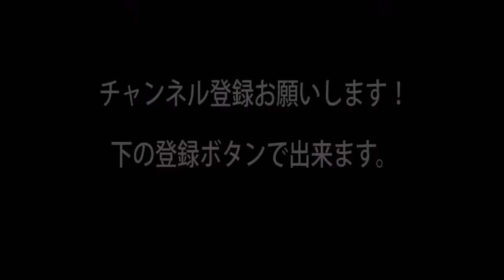Audi TT Coupe quattro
アウディ TT クーペ クワトロです　知り合いの車です。